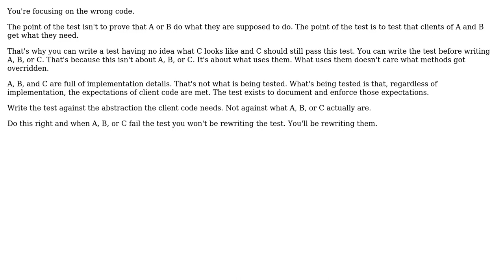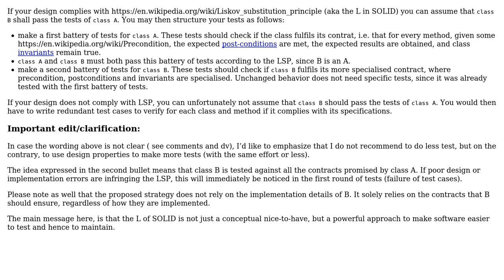Software Engineering: How should a derived class be tested? (3 Solutions!!)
Software Engineering: How should a derived class be tested?

With thanks & praise to God, and with thanks to the many people who have made this project possible! | Content (except music & images) licensed under CC BY-SA | Music | Images & others | With thanks to user Newbie user Doc Brown user Christophe user candied_orange and the Stack Exchange Network Trademarks are property of their respective owners. You are responsible for your own actions.